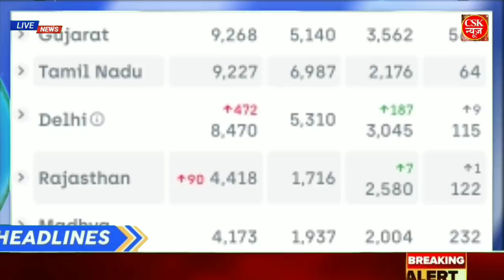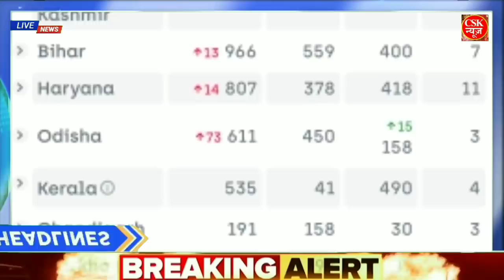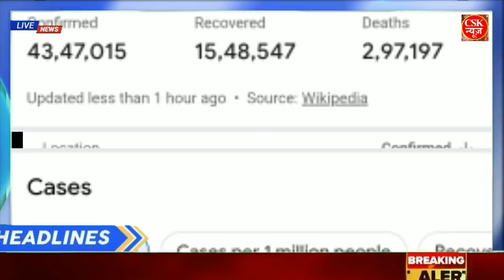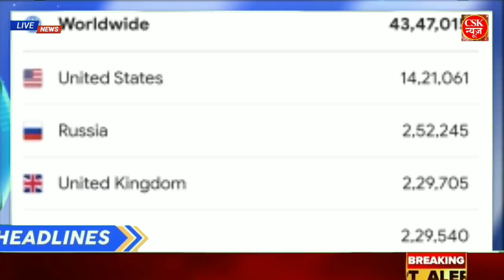Nonstop Newsl14 May l 2020|आज की ताजा खबरlNews Headlines| mausam,weather news,bank,sbi,lic,modi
1. weather forecast
2. weather today
3. weather forecas